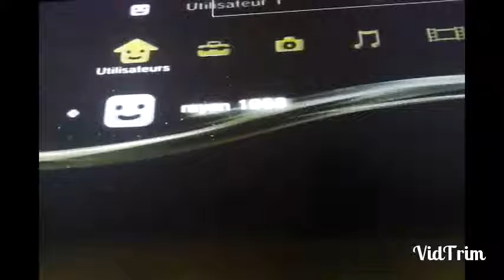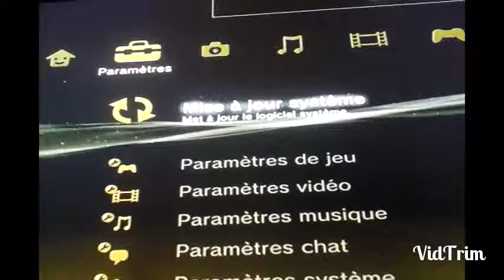Comment rendre sa ps3 en ps4